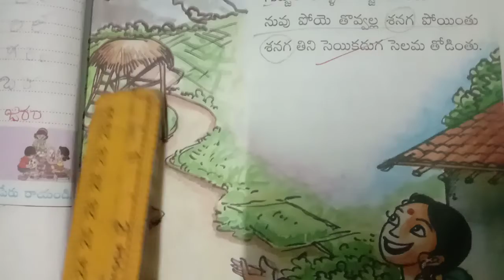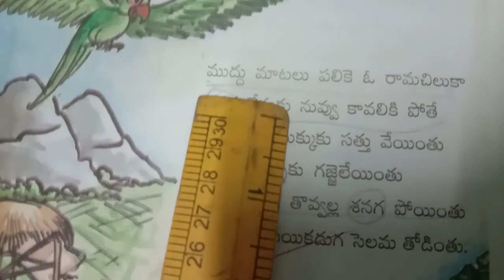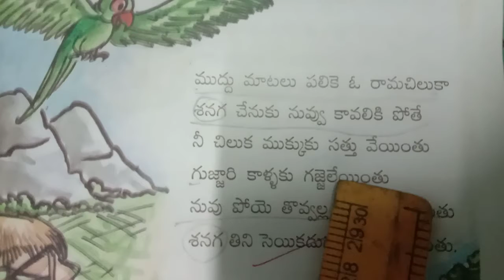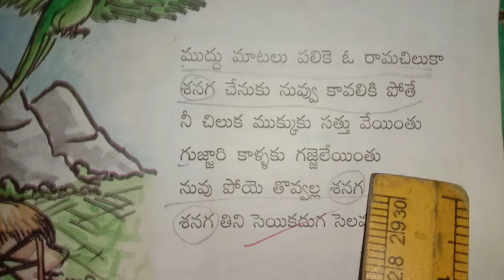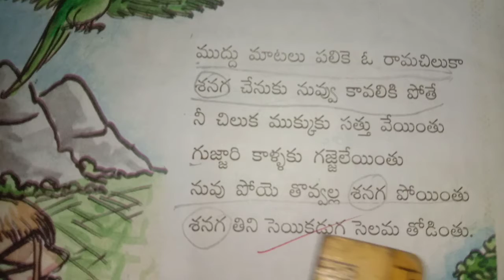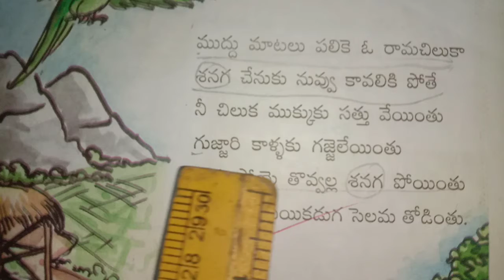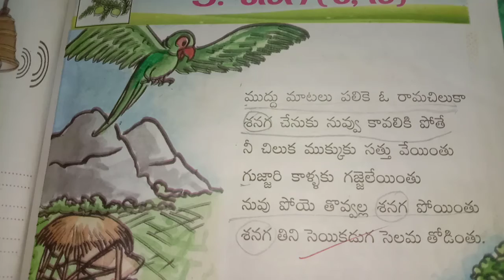21/8/2020 Class 1 Subject: FL-TELUGU Topic: shanaga